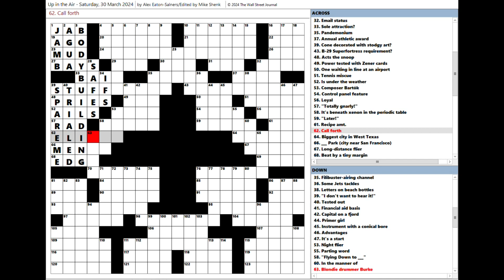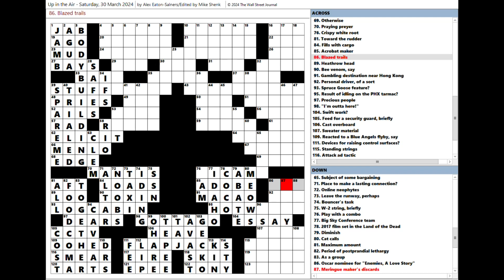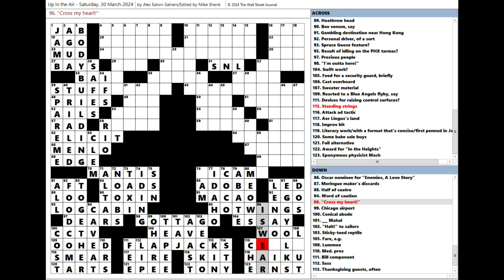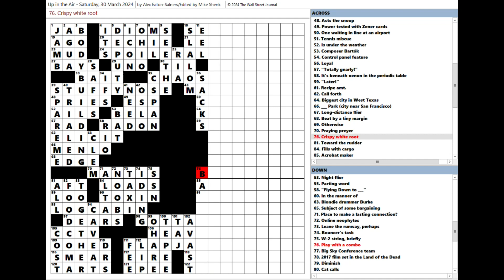Wall Street Journal WSJ Crossword Puzzle 03-30-2024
Captured solve of the 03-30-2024 Wall Street Journal crossword.

11:30, 1 error (2 words).

Recorded with Across Lite, which its other status windows avoid showing up.